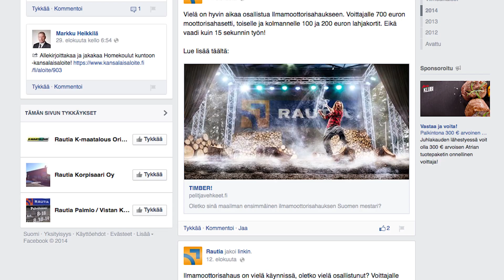Ilmamoottorisahauksen Suomen mestari 2015 julkistettu!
Katso voittaja Justin Howardin tunnelmat ja voittajaesitys!